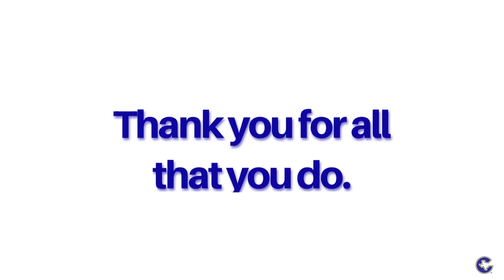CISD Headline News